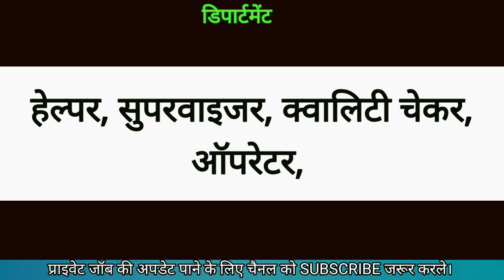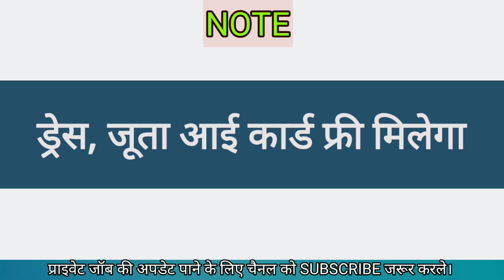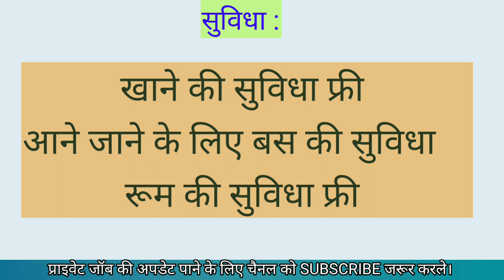Private Company Job Vacancy 2023 | Private job for 12th pass students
12th pass fresher job in Delhi

300 + fresher job vacancy in Lucknow
lucknow jobs
private job
sport company
job lucknow

kanpur job
lucknow me private job vacancy
carpenter job